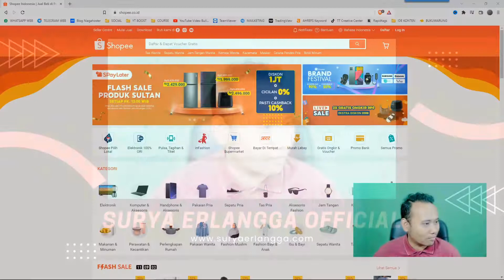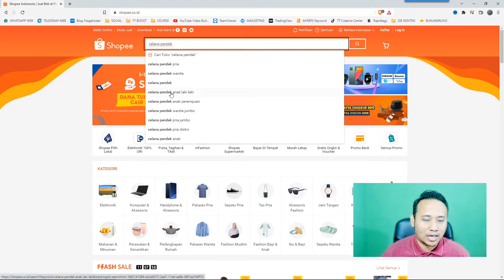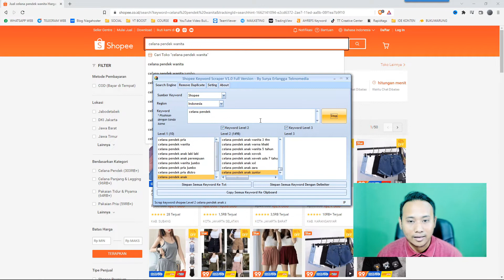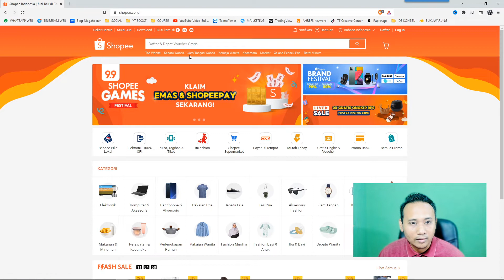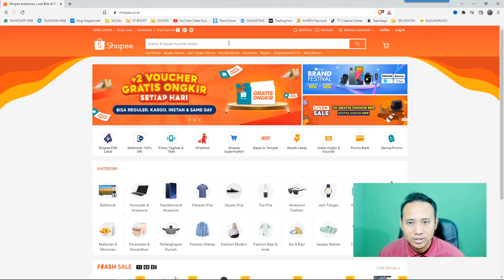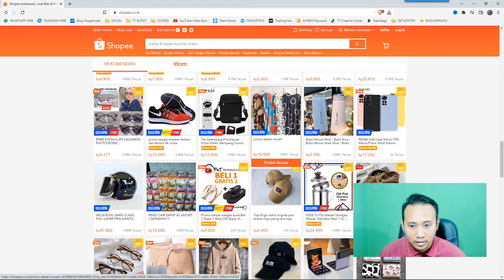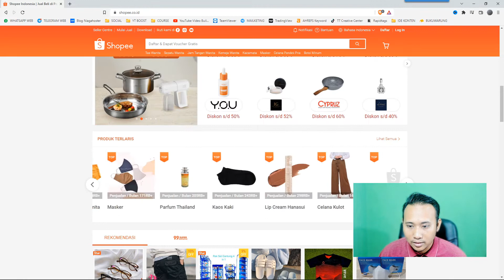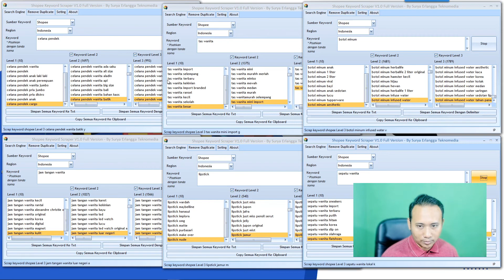Scrape Kata Kunci Shopee Otomatis | Buat Riset Kata Kunci